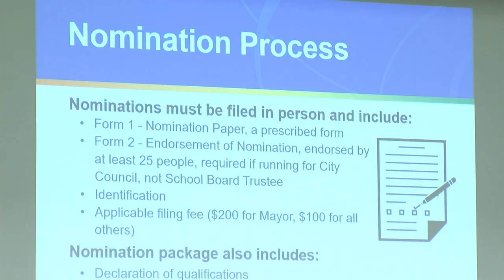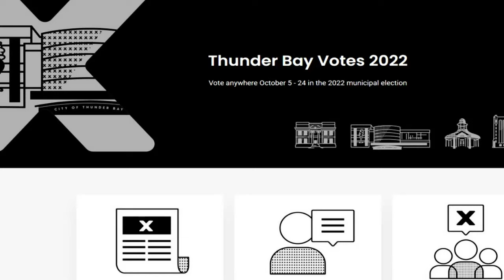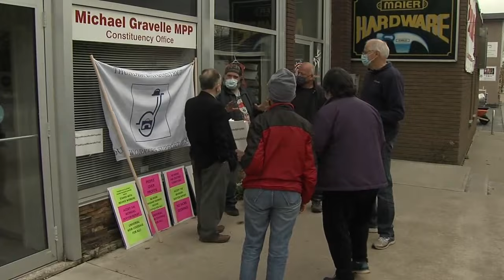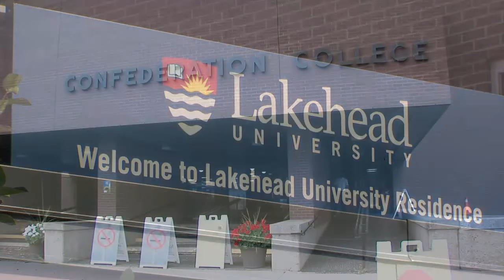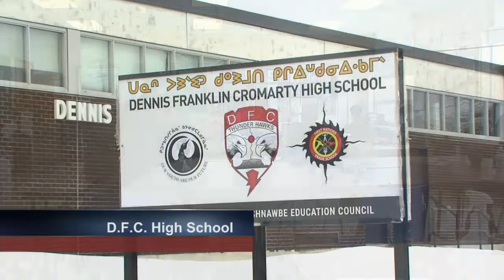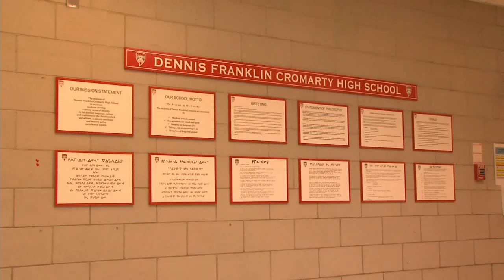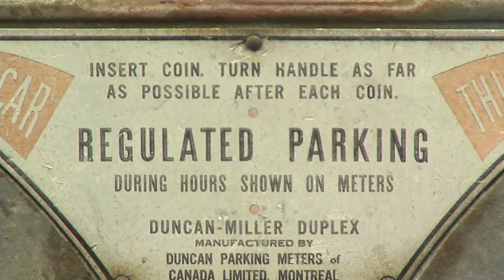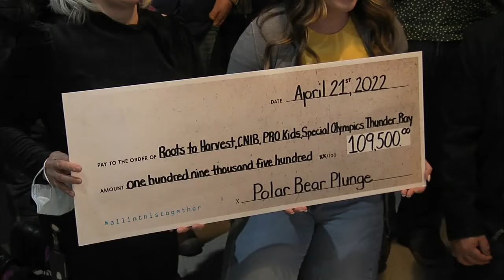April 21, 2022: Drug bust